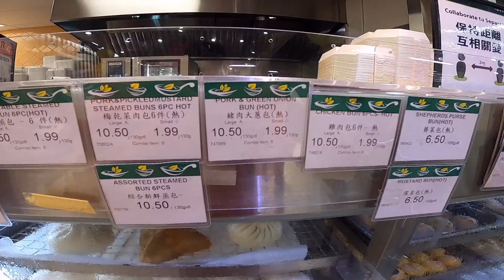刚哥又免费淘到了超大工作台 使出了多年的搬家护腰经验【温哥华生活Vlog】